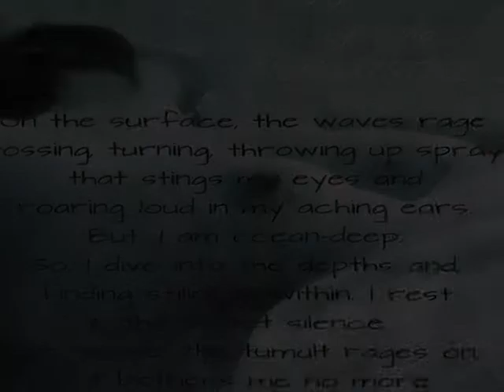Ocean Deep - AUTUMN DAWN LEADER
An original meditation song by singer/songwriter Autumn Dawn Leader.

The poem (at the beginning of this video) came many months before this song, but they are on the same theme of finding peace within, being in the present (mindful), taking time to be silent and still.